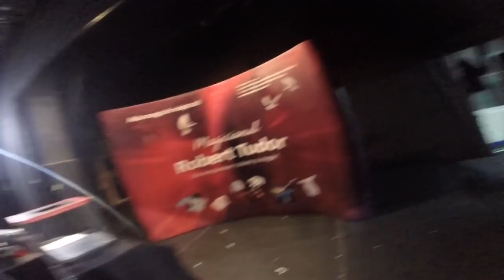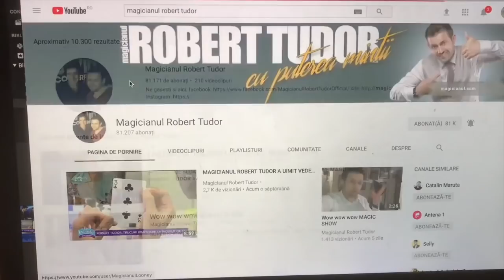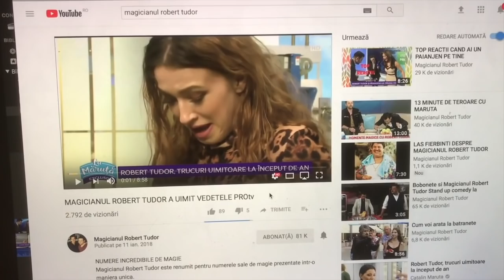TURNEU VLOG MAGIE SI REACTII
Magicianul Robert Tudor este renumit pentru numerele sale de magie prezentate intr-o maniera unica.
Este finalistul show-lui Romanii au talent si prezentatorul emisiunii Vocea Romaniei Junior PROtv

nu uita sa comentezi daca iti place!